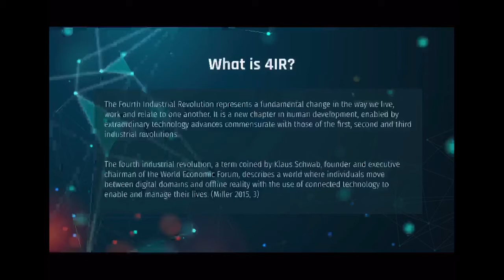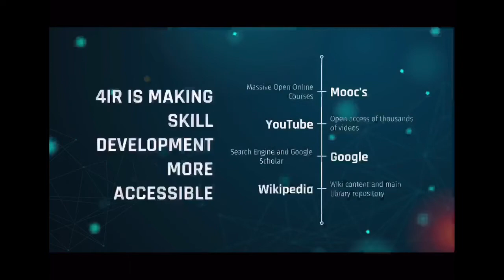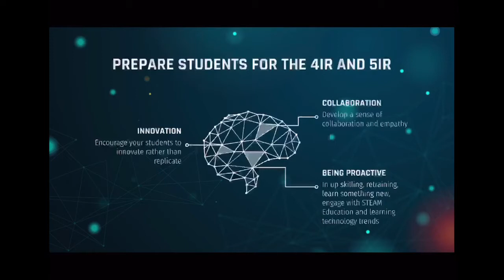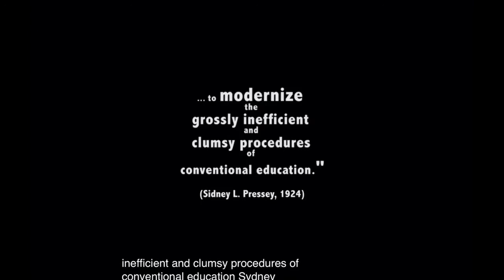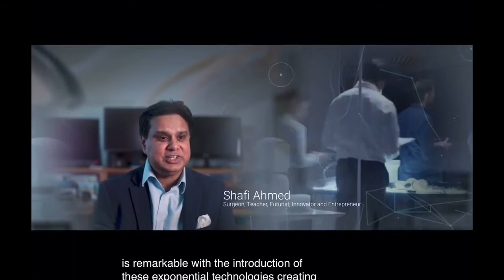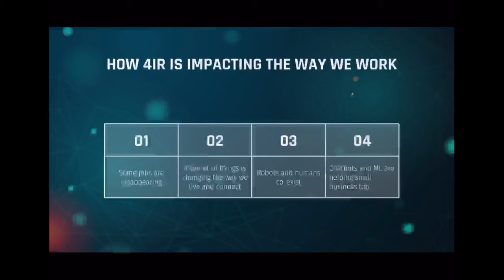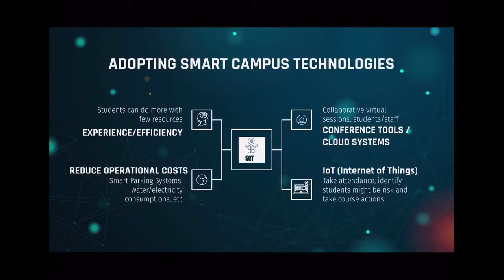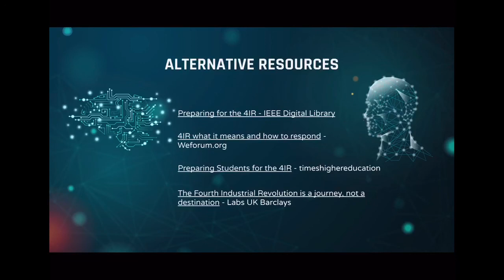Are we prepared for the 4IR and the impact on Education?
International Conference - How 4IR is transforming higher education, it will require new academic skills, completely way of thinking and enhance with more advances technologies such as VR/AR/VR.
Presenter and speaker at 6th International Conference on Multidisciplinary Research "Research and the 4 Industrial Revolution Opportunities and Challenges - Bacolod City, Philippines.